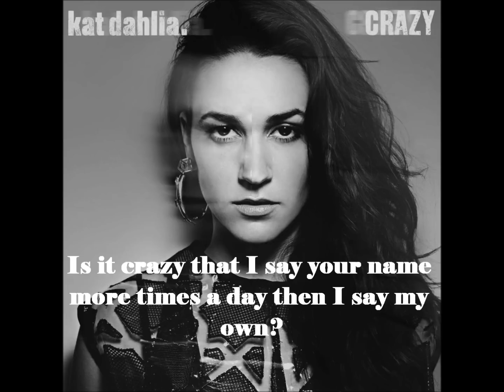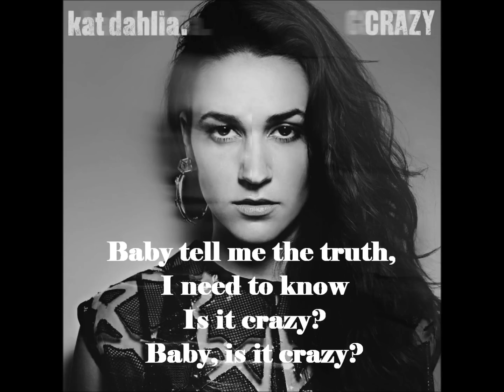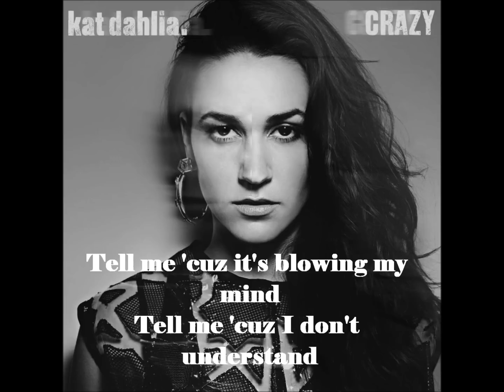Kat Dahlia - Crazy lyrics